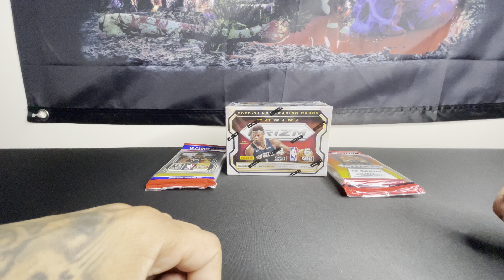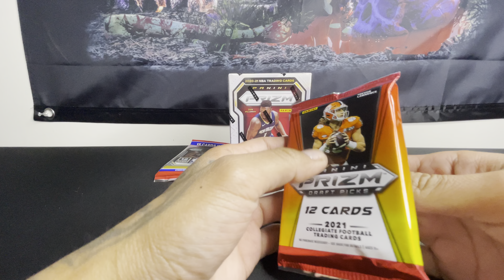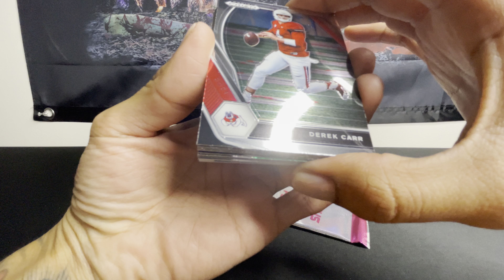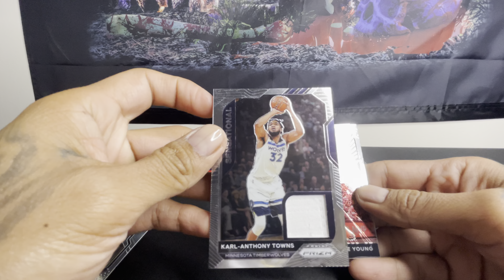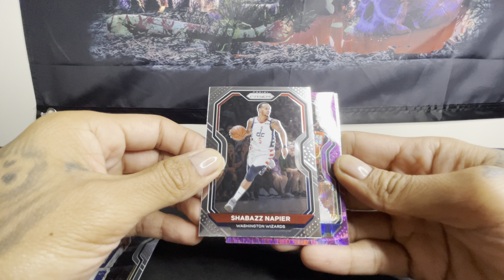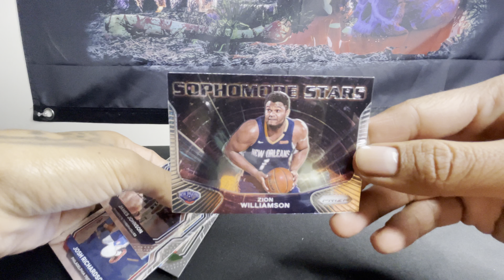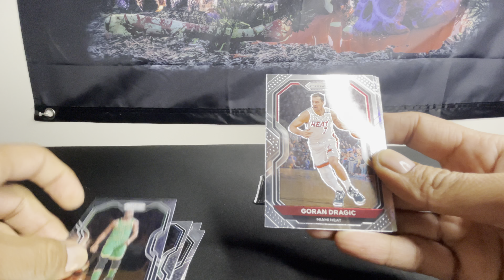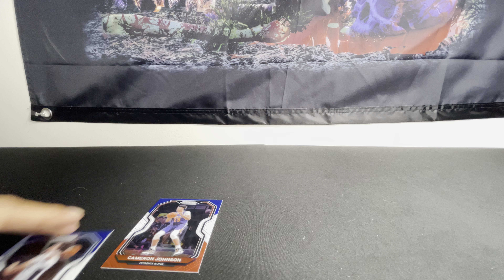Damn They violated on all 3 products 😂